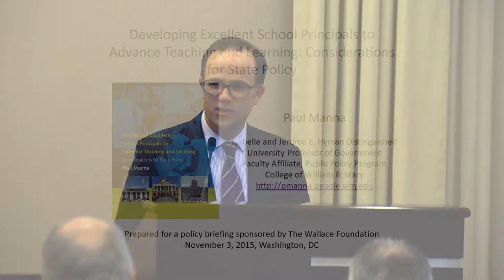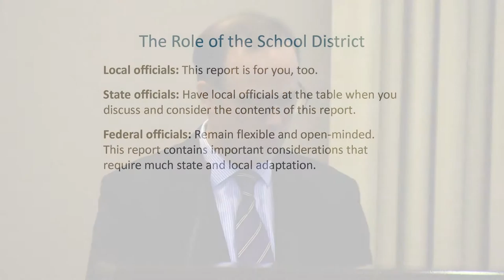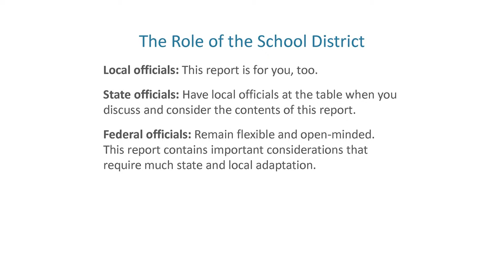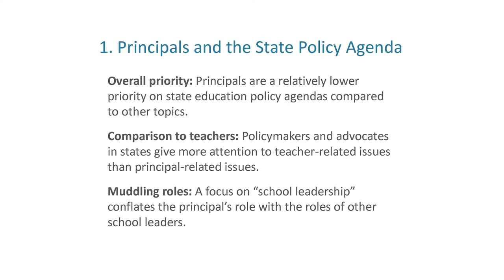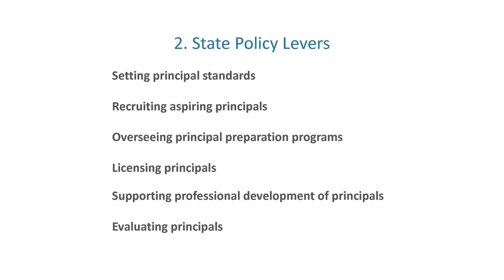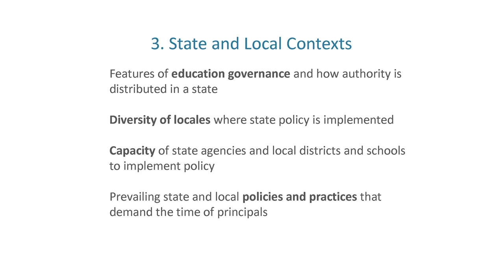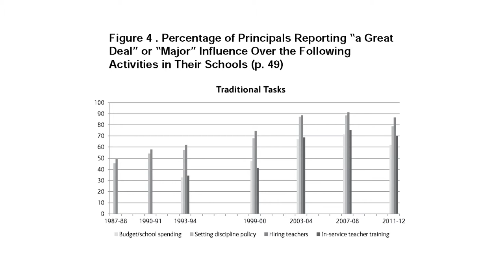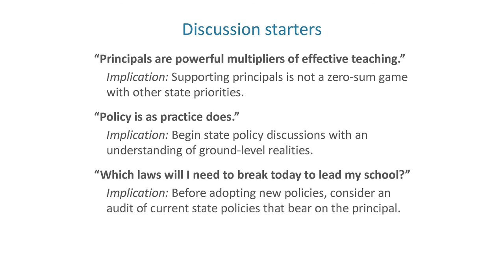Paul Manna’s Keynote Presentation on State Policy and School Leadership - The Wallace Foundation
Watch a presentation on how state policy can improve the effectiveness of school principals
00:00 Introduction
01:47 Acknowledgements
02:49 Considerations for State Policy
07:13 Principals and the State Policy Agenda
10:53 State Policy Levers for Change
16:48 State and Local Contexts Matter
20:10 Three "Bumper Stickers"